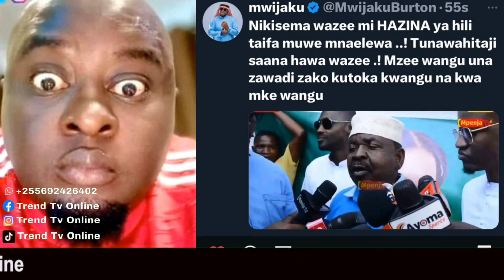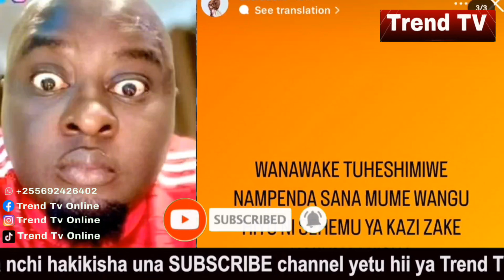Mazito mke wa MWIJAKU amuwashia moto mumewe na kusema haya kwa wadau wa YANGA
VIDEO BATA LA ZUCHU ZANZIBAR TAZAMA ALIVYO PENDEZA AMPAGAWISHA DIAMOND KIZIMKAZI FESTIVAL

ZUCHU AISIMAMISHA KIZIMKAZI ZANZIBAR SHOW YA KIBABE AFUNGULIWA ADHABU YA MIEZI 6 IMEISHA

ZUCHU AMVUTA DIAMOND NYUMBANI KWAKE AHAMIA WANAISHI PAMOJA AHAMIA NA NGUO ZAKE PENZI MOTO

ZUCHU ATIMIZA AHADI YAKE KWA ANJELLA AMKABIDHI GARI SUBARU IMPREZA MPYA AMWAGA MACHOZI SIAMINI

🔴LIVE: ZUCHU AKIMKABIDHI ANJELLA GARI AINA YA SUBARU WASAFI HEAD QUATERS

🔴LIVE: ZUCHU NA ANJELLA KWENYE LAVIDAVI

ZUCHU AMZAWADIA GARI ANJELLA CROWN M 15 DIAMOND AMSAIDIA DIVA AMSAIDIA TAZAMA ALIVYO KABIDHIWA

MAMA ZUCHU AMWAGA MACHOZI YA FURAHA KWA BINTI YAKE KUMZAWADIA GARI BABA YAKE HONGERA  BINTI YANGU

Zuchu Alivyomkabidhi Anjella Gari yake mpya leo aina ya Subaru Impreza

ZUCHU NA DIAMOND WAACHANA TENA AMWAGA MACHOZI VIGOGO WAM MCHUKUA WAMENUPORA NIPO SINGLE

Kumekucha! DIAMOND adai vigogo wamempora ZUCHU,wameachana tena? ameandika kwa unyonge,tazama hapa.

ZUCHU AMSHINDA ZARI AMRUDISHA DIAMOND WAKE MWAKA HUU NITAOLEWA NA PETE JUU AONYESHA UWEZO WAKE LIVE

ZUCHU AACHANA NA DIAMOND AKUBALI KUMWACHIA ZARI NIMEWASAMEHE NAANGALIA MAISHA YANGU TU

ZARI AMUONYESHA MAKUCHA YAKE ZUCHU AMCHUKUA DIAMOND NA KU MU UNFOLLOW

ZARI NA DIAMOND WARUDIANA ACHUKUA MAAMUZI MAGUMU KWA SHAKIB AMU UNFOLLOW INSTA VITA IMEANZA UPYA

ZUCHU APATA HASIRA ZARI NA DIAMOND KUKUMBATIANA WIVU WAMPANDA AJIZUIA KUPASUA VITU AENDA GYM KUPIGANA

NYUMBANI KWA ZARI DIAMOND ARUDI TENA WAKUMBATIANA KWA FURAHA WACHEZA PAMOJA NA WATOTO SHAKIB HAAMINI

KIMENUKA ZARI KUFUNGULIWA KESI YA UNYANYASAJI NA SHAKIB UGANDA AFANDE AMSAIDIA DIAMOND CHANZO

ZARI AMLIZA SHAKIB CHAM KWA PICHA HIZI AKIKUMBATIANA NA DIAMOND AZIDI KUMUONYESHA DHARAU HULETI KITU MEZANI

ZARI AAWACHANA WOTE WANAO MSEMA BAADA YA KUMCHAMBA SHAKIB CHAM NILICHO SEMA NDIO UKWELI DIAMOND TUNALEA WATOTO

ZARI APEWA TALAKA NA SHAKIB DHARAU ZIMEZIDI SANA BAKI NA HUYO DIAMOND WAKO UMENIDHALILISHA KISA SINA PESA

ZARI Afunguka kuhusu Mumewe "Nilimpenda/Nilimtii sana/Presha ndio inamsumbua

Meneja wa Zari amchana Shakib ‘Kuwa Mwanaume, acha kulialia, muite Diamond mzichape ulingoni’

Zari amchana Shakib kisa Diamond 'Unaleta nini mezani? Labda utafute watu wa level yako'

ZARI NA SHAKIB WAACHANA DIAMOND AVUNJA NDOA YAO UGOMVI MKUBWA HUYU NI MZAZI MWENZANGU ANAKUJA MDA WOWOTE ANAO TAKA JIAMINI

Zari Amchana MPENZI wake Live Shakib Baada ya Diamond Kwenda South Africa🔥🙌🏼

VIDEO:DIAMOND na mtoto wake TIFFA wanapendana sana,tazama alivyomfanyia suprise Afrika kusini.

Diamond Amem-Suprise Tiffa Kwenye Birthday Party Yake Leo.!! ❤️

TIFFA DANGOTE ATIMIZA MIAKA 9 TAZAMA ALIVYO MKUBWA WAZAZI WAKE ZARI NA DIAMOND WAMFANYIA SUPRISE

ZUCHU NA TANASHA KIMENUKA DIAMOND AMRUDIA MAPYA NA MAZITO YAIBUKA

ZUCHU AONYESHA UZURI WAKE AMCHANGANYA DIAMOND KWA PICHA HIZI ASHINDWA KUJIZUA

UGUMVI WA ZUCHU NA JUMA LOKOLE WAFIKA PABAYA VIDEO YA KHADIJA KOPA YAMPONZA SITAKI MAZOEA AHAMIA AALIYAH

ZUCHU NA DIAMOND WAACHANA VIBAYA JUMA LOKOLE AVUJISHA VIDEO AKIPIGWA MABUSU NA WAREMBO ITALY

ZUCHU SIWEZI KUISHI MBALI NA DIAMOND RUDI MPENZI WANGU NAKUPENDA NASHINDWA KULA NAKOSA USNGIZI

ZUCHU APIMA UJAUZITO AONYESHA MAJIBU ANA MIMBA YA DIAMOND KUMZALIA TAZAMA MATOKEA YA KIPIMO

ZUCHU NA NANDY WAKUTANA USO KWA USO KWENYE HARUSI YA MTOTO WA RAIS MWINYI WAIMBA PAMOJA WAPENDEZA

ZUCHU ARUDI NYUMBANI KWAO ZANZIBAR KUTOLEWA MAHARI FAMILIA YA DIAMOND YAENDA KUKAMILISHA POSA

ZUCHU NA DIAMOND KUFUNGA NDOA KABLA YA KUACHIA ALBUM ATANGAZA TAREHE YA PARTY

ZUCHU ACHARUKA DIAMOND KUKUMBATIANA NA WASICHANA WENGINE WIVU WAMPANDA

PACHA WA ZUCHU AJITOKEZA WAMEFANANA KILA KITU DIAMOND ASHINDWA KUWATOFAUTISHA ATAKA KUWAOA WOTE

ZUCHU NA DIAMOND WAVAA NGUO SARE DUBAI WARUDI TANZANIA KUJA KUFUNGA NDOA WAFANYA SHOPPING YA HARUSI

ZUCHU AFUNGUKA KUFANYA SURGERY DUBAI MPENZI WANGU DIAMOND HATAKI ATANIACHA

ZUCHU NA DIAMOND WAANZA KUFANANA MAISHA MAPYA NYUMBA YAO DUBAI MAMA KIJACHO

ZUCHU NA DIAMOND WAHAMIA DUBAI ANUNUA NYUMBA UTAPENDA MAISHA YAO ATOA NENO VIJANA TUSIKATE TAMAA

VIDEO ZUCHU NA DIAMOND WAKIWA DUBAI FULL MAHABA WAJIACHIA PAMOJA NILI KU MISS SANA MUME WANGU